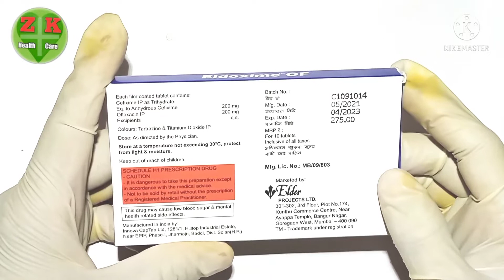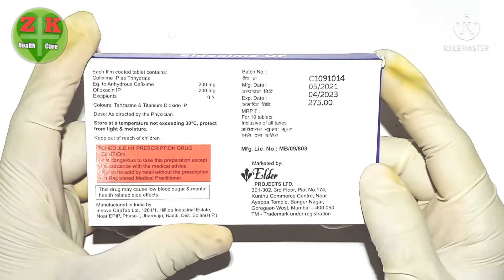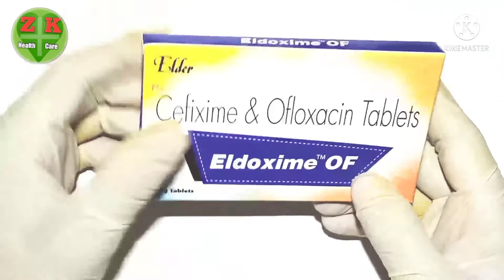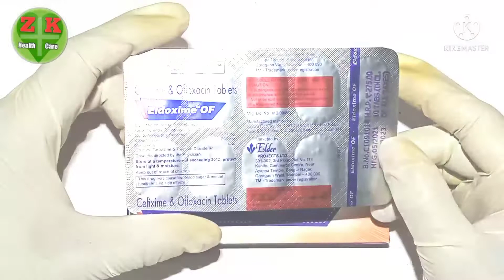✅Eldoxime of tablet | डबल एन्टीबायोटिक जाने किस काम आती है | फुल जानकारी हिंदी में | फायदे और नुकसान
Eldoxime of tablet ek bahut bahetreen antibiotic tablet hai jo turant work karti hai kisi ka bhi jakham ho ya infaction ho ya fever na jata ho ya body me pain ho to aap in sabhi problems me eldoxime of tablet ka use kar sakte hai kyuki eldoxime of tablet ka bahut better result hai